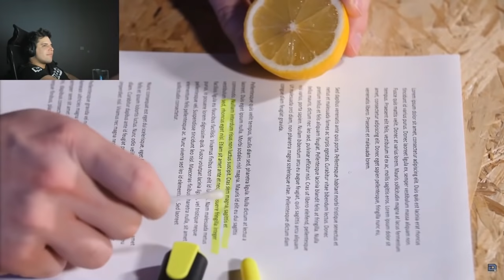ZONY! Taniec rakiety! Kupiony bąk w mikrofon! Podniecił się skrzynkami w Minecraft! | SHOTY | DEFF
ZONY! Taniec rakiety!
Kupiony bąk w mikrofon!
Podniecił się skrzynkami w Minecraft!